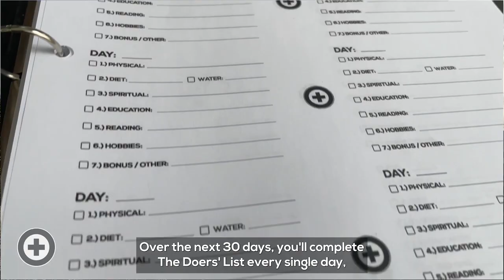Joseph Richards Conservationist and Wildlife Photographer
Joseph Richards is an avid hunter, conservationist and wildlife photographer. We discuss his passion for all of the above and how hunting parallels wildlife photography in many ways and could quite possibly be more difficult.